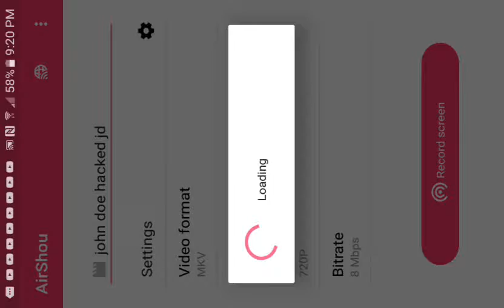i feel like john doe is coming for me next year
Check out jd hes a cool youtuber